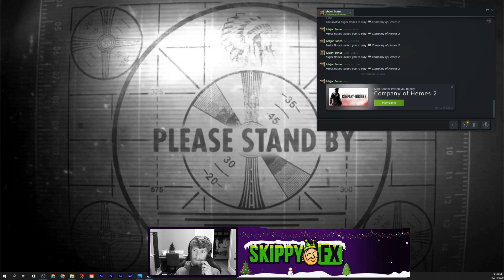BONUS GAME: Katy Spam to SU-85 Hold [4v4] [SOV] [Port of Hamburg] — Company of Heroes 2